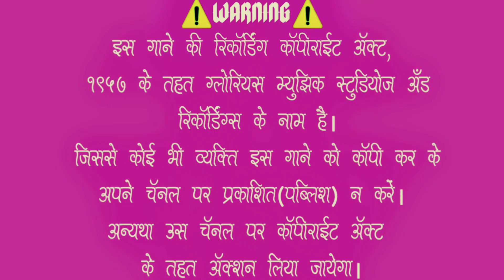New Superhit Aadiwasi Timli 2020| सोनगढ किल्लापे मिला आवजे| Songadh Killape Mila Aavje| GMR Official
New Superhit Aadiwasi Timli 2020| सोनगढ किल्लापे मिला आवजे| Songadh Killape Mila Aavje| Glorious Music Regional Official

____________* Song Credit*____________

●Presents by Glorious Music Studios and Recordings
●Producer's (Owner's)- Seth Gavit, Naresh Gavit
●Song- Songadh Killape Mila Aavje
●Singer- Naresh Gavit
●Lyrics- Naresh Gavit
●Music Arranged by,
Glorious Music Studios and Recordings
   ◆Keyboard- Seth Gavit
   ◆Octapad- Aashish Gavit

___________* Production*______________
●Recorded by,
Seth Gavit
Glorious Music Studio and Recordings, Navapur
●Label- Glorious Music Studio's
●Finance By Glorious™
●Production Team,
   ◆Mixing- Seth Gavit
   ◆Mastering- Mehul Gamit
   ◆Editing- Seth Gavit
   ◆Programming- Prashant Valvi
   ◆Post Production- Sonu Vasave
   ◆Creative Head- Aashish Gavit
●Spacial Thanks to
   ◆ JH Group, Dhanrat
   ◆Shravan Vasave, SB2 Band Bilgawhan
   ◆Devidas Gavit, Shree Ram Band Bodwad
   ◆ Fine Group, Nawapada
   ◆ Dosti Point, Nawapada

🚫🚫🚫🚫 यहाँ पर अपलोड किए गए गानों को कॉपी ना करें तथा अपने चैनेल पर अपलोड ना करें।

               ⚠️WARNING⚠️
इस गाने की रिकॉर्डिंग कॉपीराईट ऍक्ट,  1957 के तहत ग्लोरियस म्युझिक स्टूडियोज़ अँड रिकॉर्डिंग्स के नाम है। जिससे कोई भी व्यक्ति इस गाने को कॉपी कर के आपने चॅनेल पर प्रकाशित(पब्लिश) न करें। अथवा उस चॅनल पर कॉपीराईट एक्ट के तहत एक्शन लिया जाएगा।

Glorious Music Studios And Recordings, Navapur

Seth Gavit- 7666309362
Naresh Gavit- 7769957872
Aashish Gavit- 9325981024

Tags- Glorious Music Studios, Gamit Lagn Geet 2020, Gamit Timli Songs 2020, Gamit Rodali Songs 2020, Gamit Ramtudi 2020, Adiwasi Timli Songs 2020, Aadiwasi Ramtudi 2020, Aadiwasi Rodali 2020, Timli Songs